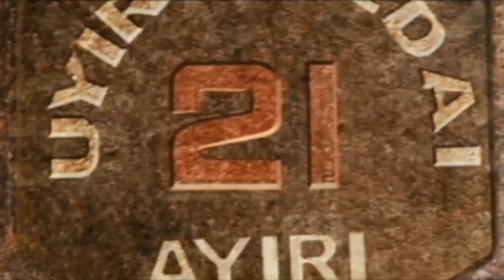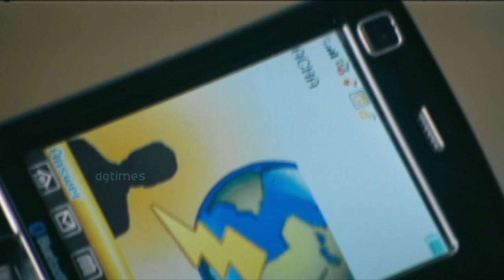என்னடா அம்புட்டு அவசரமா ? || Uyirin edai | 30 Mins Tamil Movie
Film         : Uyirin Yedai 21 Gram
Starring   : Yegan, Thilagan, Vinitha etc.,